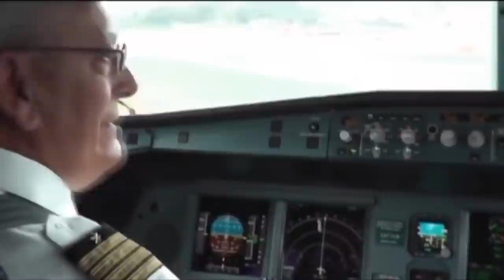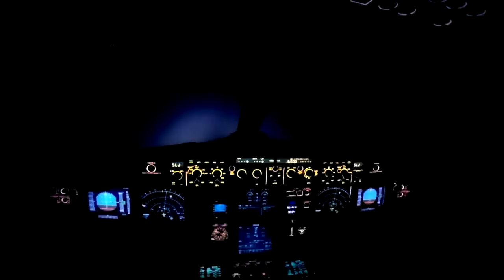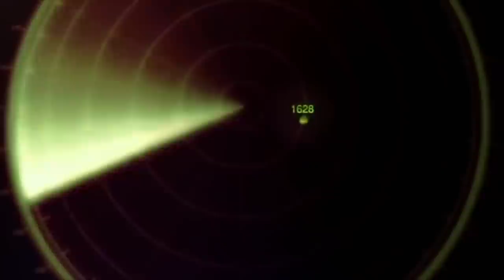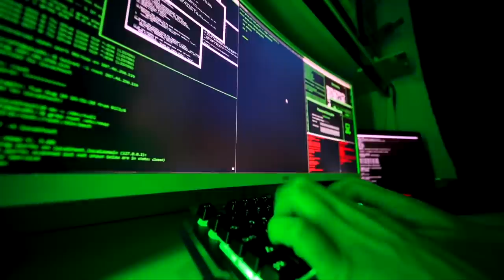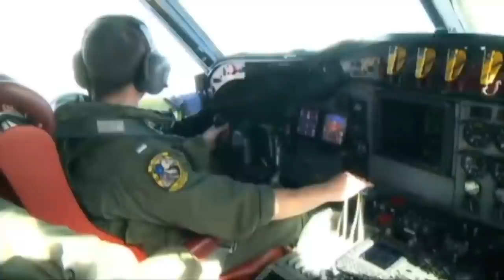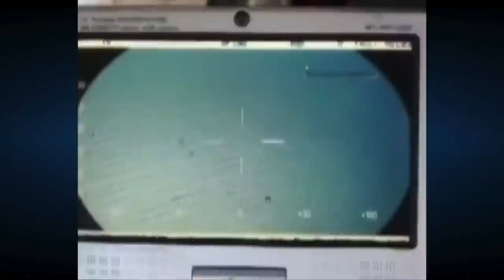✅ OVNIs GIGANTES - Tercer Milenio 2021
Investigación de Tercer Milenio: Archivos desclasificados CIA
Video de: @Maussan TV
Investigación: Rubén Villatoro
Director de investigación: Jaime Maussan
Animación digital: Josué Hernández

I thank the author for permission to show this footage on my channel.
Agradezco a Jaime Maussan por el permiso para mostrar este metraje en mi canal.